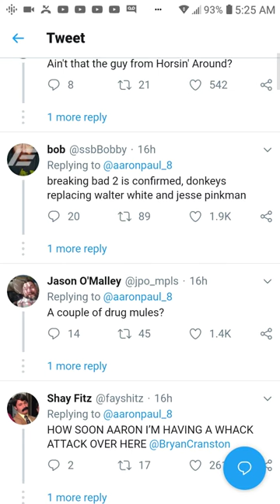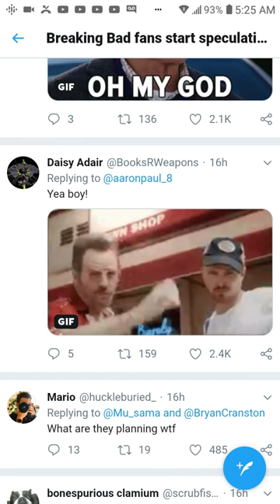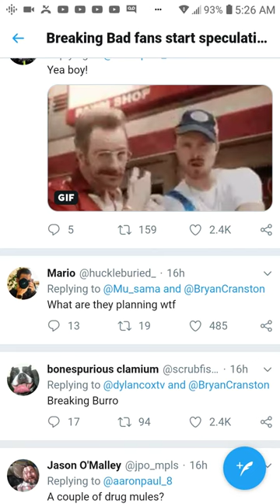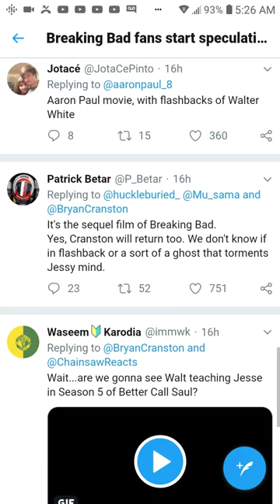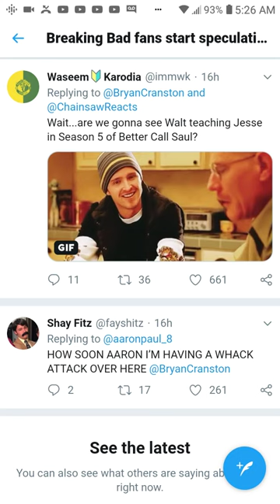BREAKING BAD CRYPTIC TWEETS